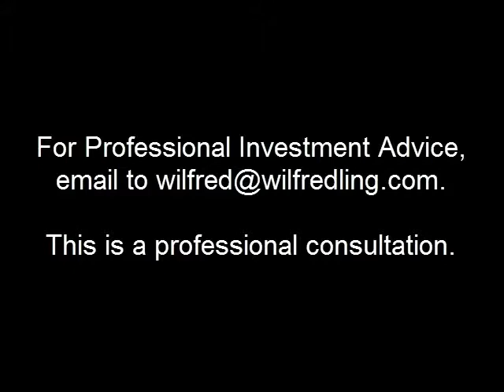What Is the Endorsement Effect?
Wilfred Ling, CFA explains the meaning of endorsement effect and how to avoid it.